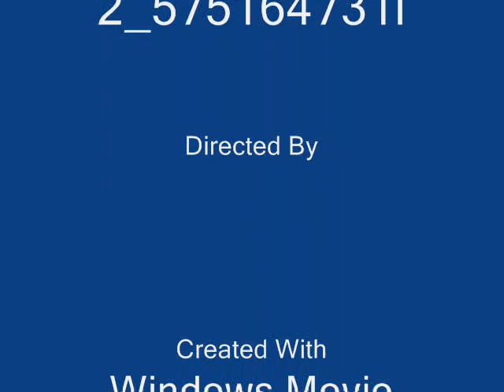youngthug13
ana lng